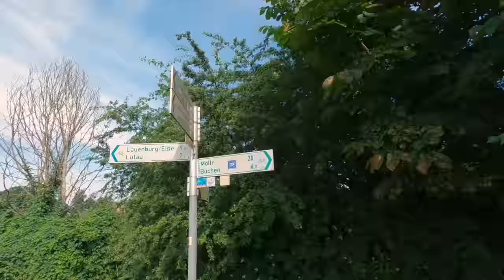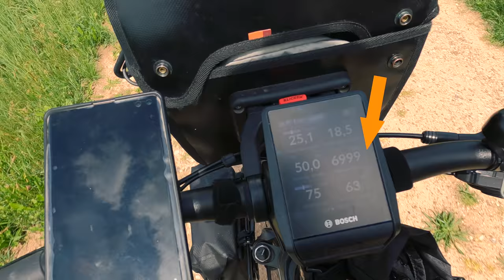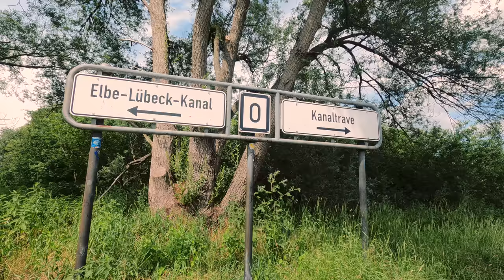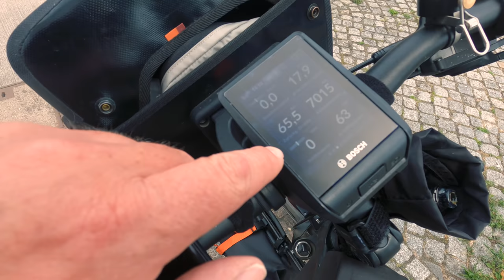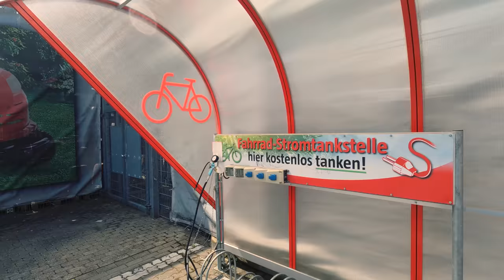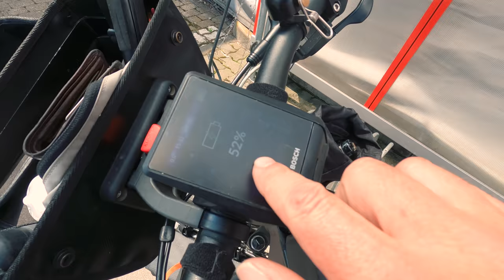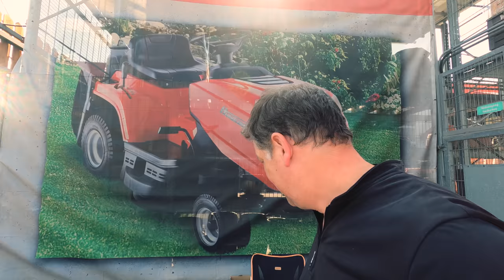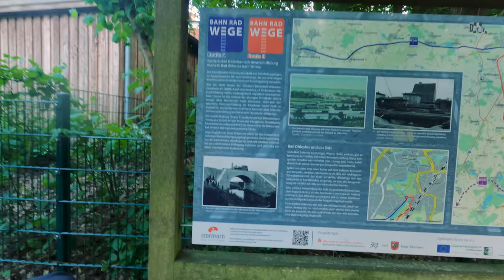[2/2] E-Bike Tour Elbe-Lübeck-Kanal und Ladeweile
Nach der wunderbaren Tour gestern mit Karen und Luthi geht es vom Campingplatz Lanzer See  heute am Sonntag, den 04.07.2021 weiter am Elbe-Lübeck-Kanal in Richtung Lübeck.
Da ich zwei Akkus dabei habe, begleitet mich die Zuversicht, dass ich mit genügend Akkuladung noch nach Hause komme.
Es gibt drei Optionen!

Sprungmarken:
0:00 Campingplatz Lanzer See
2:21 Start auf dem Elbe-Lübeck-Kanal
2:52 die drei Streckenoptionen
3:40 Radweg entlang des Elbe-Lübeck-Kanals
8:26 vorbei an Güster
10:16 vorbei an Mölln
11:54 Sattel Selle Royal Lookin 3D
13:31 vorbei an Berkentin
15:36 Kilometer Null - ELK
16:27 Lübeck
16:49 Holstentor und der Zweitakku
18:44 Weg zur Ladestation
19:43 Laden am Bauhaus / Baumarkt
22:04 Weiterfahrt nach Hamburg
23:04 Friedhofwasser
23:53 Entlang der Trave
25:13 der 'Beste Wanderweg'
25:31 Entlang einer Bahntrasse
26:12 schönes Schleswig-Holstein in der Abendstimmung
27:05 Ankunft in Hamburg Bergstedt
28:07 Verabschiedung / Daten
28:49 Relive

Meine Videos sind sofort in besserer Videoqualität und jetzt in Real-4K!
Gefilmt wurde ausschließlich der mit GoPro Hero 9 Black.
Ton: Røde Wireless Go II.

4-fach Steckdosenleiste ➤
5m Verlängerungskabel mit Eurostecker ➤
10m Verlängerungskabel mit Eurostecker ➤

🀰 sonstiges  🀰
Sportbrille selbst tönend ➤